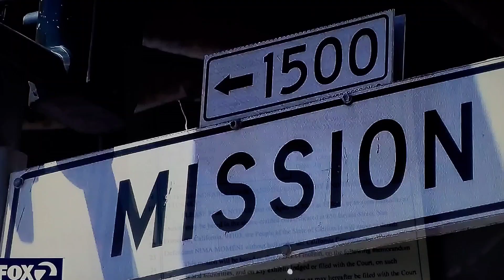( UPDATE) Bob Lee stabbed following dispute involving Alleged killer's sister court doc reveal!!!